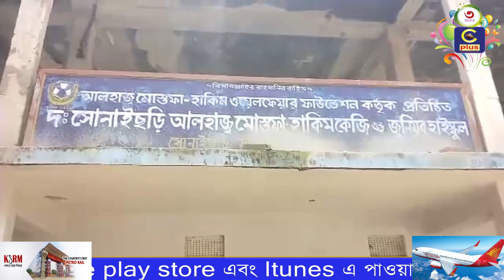সীতাকুন্ডে বোবা দুই বোন হারমানিয়েছে সকল প্রতিবন্ধকতা